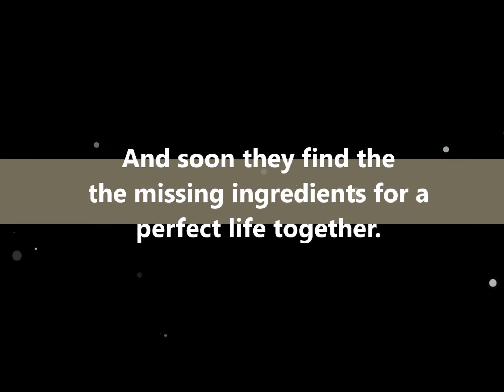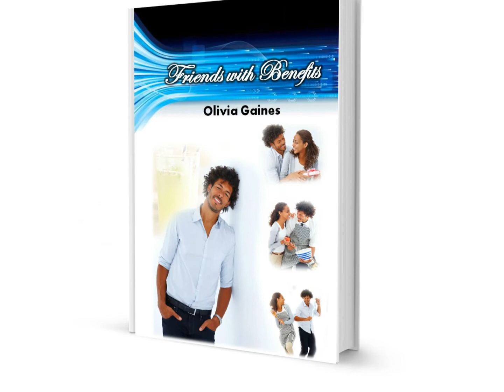Friends with Benefits trailer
A Novel by Olivia Gaines

Grayson Broche believes he has found the perfect recipe for relationship success.  He has asked his best friend Charlize, to be something more, with some added benefits.  Join in on the romance as these two cook up some laughs as they learn what it takes to be more than just friends.